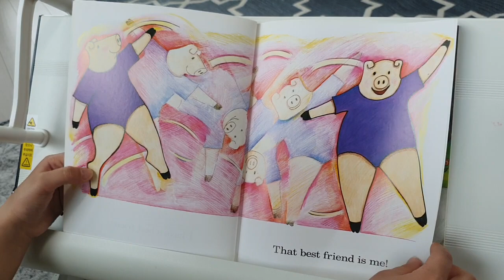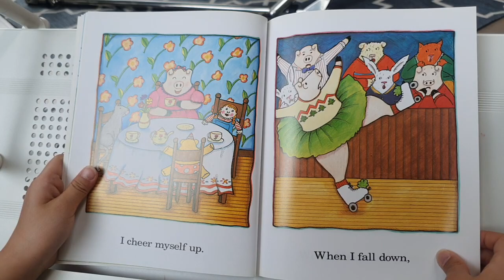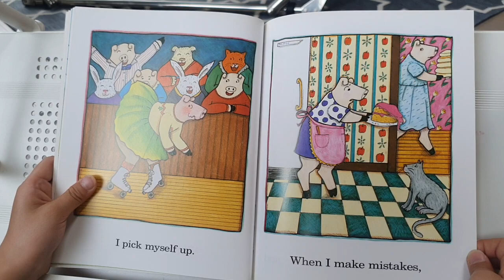채요미의 영어책읽기 I Like Me ! ♡